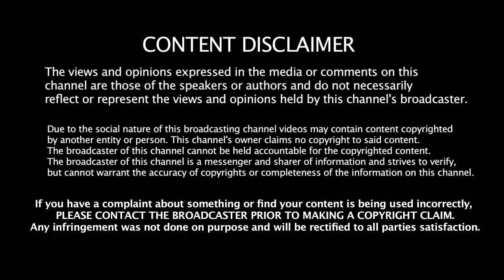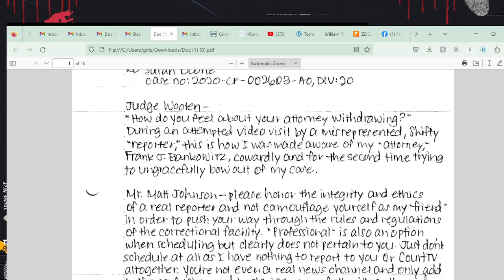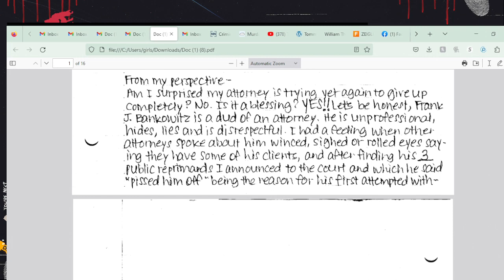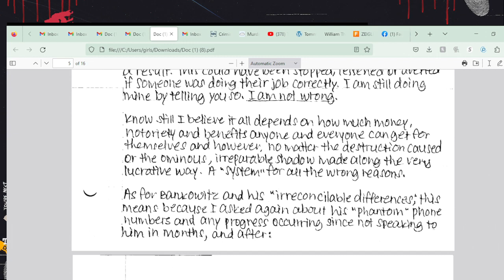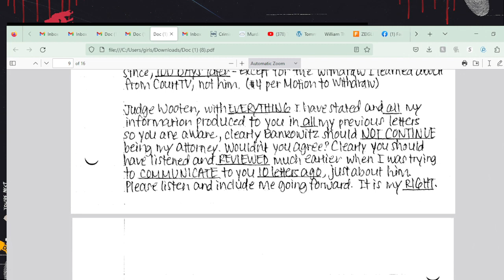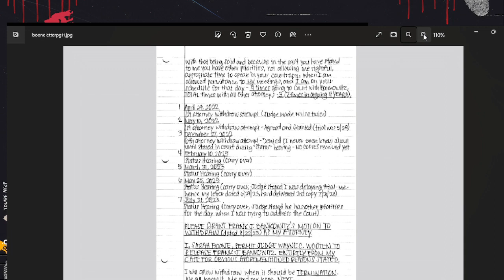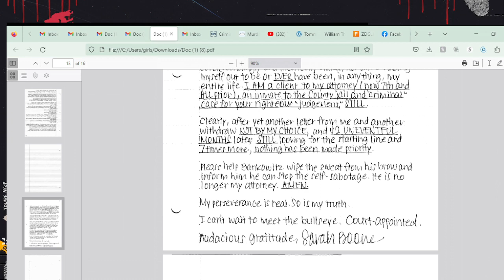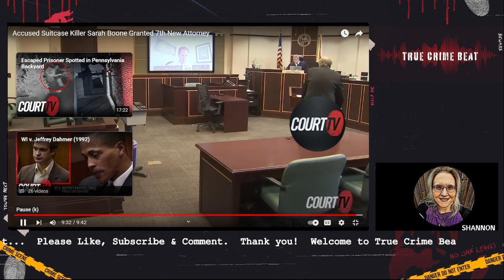Yet Another Attorney For Sarah Boone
Sarah Boone was back in court this morning in Orlando. Frank Bankowitz was granted to withdraw as her attorney, and Judge Wooten assigned a new lawyer to her case. Going through her August 26th letter to the court, and today's hearing.